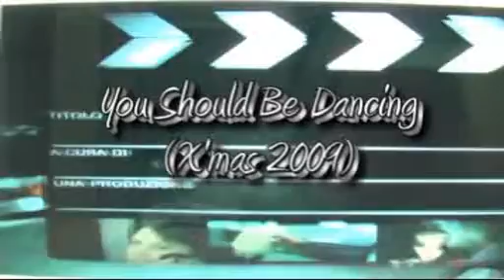Dancing with the stars - You Should Be Dancing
Family fun: X'mas 2009 home disco. Disco rock.